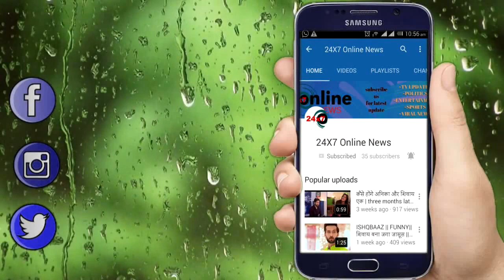MHRW || CONFESSION | PALLAVI करेगी RAGHAV से प्यार का इज़हार...